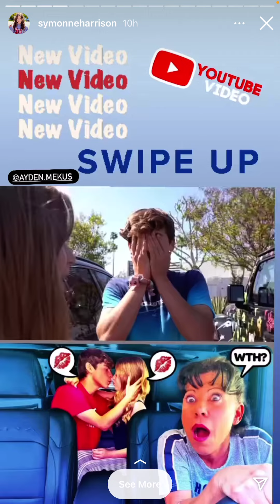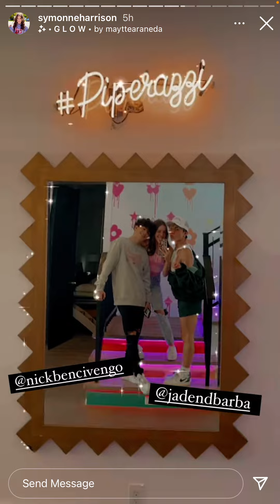Symonne Harrison Instagram Story 05/09/21 | Piperazzi_forlife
Hey . Welcome to my youtube Shorts channel where you will find Tiktoks from the Squad, Instagram stories, and Post(Edits) From my Main Instagram which You can find @Piperazzi_forlife Remember to join the family by subscribing and tunring on those post notifaction.